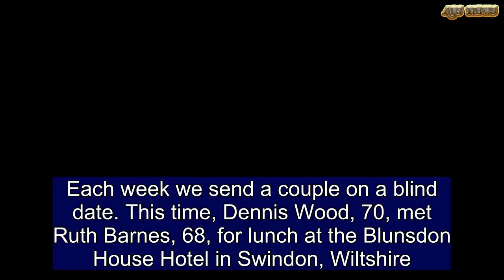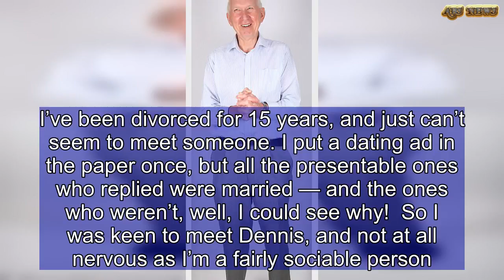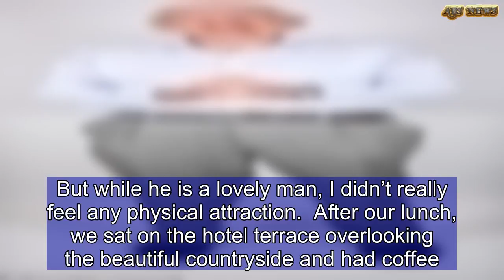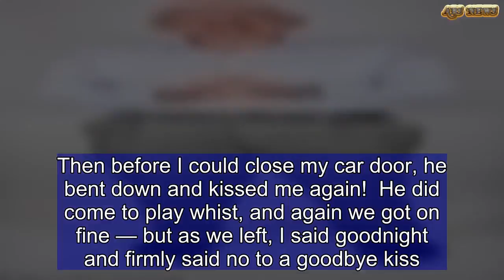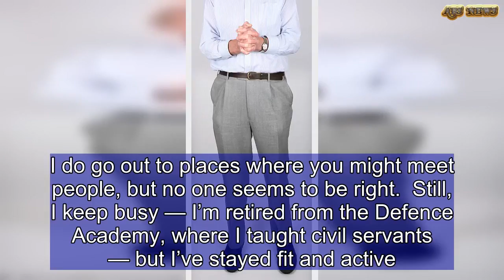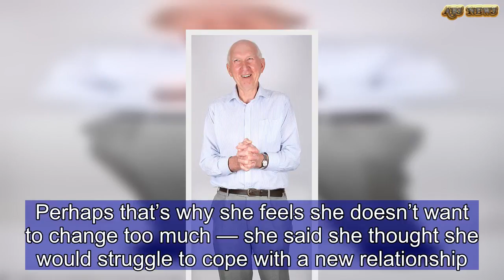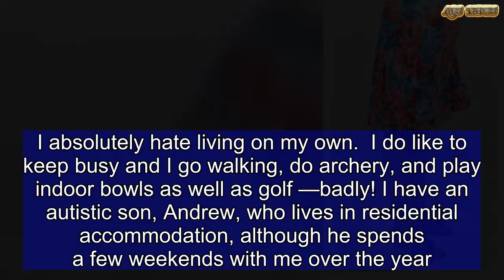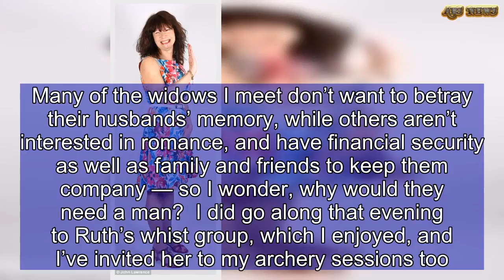Who'll find love on our blind date? | ABS US DAILY NEWS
Each week we send a couple on a blind date. This time, Dennis Wood, 70, met Ruth Barnes, 68, for lunch at the Blunsdon House Hotel in Swindon, Wiltshire.  Divorcee Ruth, of North Wiltshire, has two children and five grandchildren. Dennis is divorced with a son and lives in Swindon.  I’ve been divorced for 15 years, and just can’t seem to meet someone. I put a dating ad in the paper once, but all the presentable ones who replied were married — and the ones who weren’t, well, I could see why!  So I was keen to meet Dennis, and not at all nervous as I’m a fairly sociable person.  Dennis was waiting for me inside the restaurant, and greeted me with a kiss on the cheek. I noticed right away that he was very tall and well-dressed. He was very friendly, too, and gave me some chocolates, which was a lovely gesture.  We chatted away like old friends, talking about our various hobbies.  Dennis enjoys cooking so I was asking his advice about things to make. I chatted a little about my family, although I was sad to hear he doesn’t really have any himself or anyone close to him. So, I invited him to play whist with my regular group later that evening, which he came along to.  But while he is a lovely man, I didn’t really feel any physical attraction.  After our lunch, we sat on the hotel terrace overlooking the beautiful countryside and had coffee. But it became clear that Dennis was interested in more than friendship.  Several times he told me I was stuck in a rut and needed to change my ideas about dating. I tried not to give this much thought, but he kept touching my arm, which I wasn’t too pleased about.  Then he walked me back to my car and half-way across the carpark, grabbed me in a bear hug and gave me a kiss.  I didn’t say anything — and it wasn’t intimidating or anything like that — but I felt it was far too much, too soon. Then before I could close my car door, he bent down and kissed me again!  He did come to play whist, and again we got on fine — but as we left, I said goodnight and firmly said no to a goodbye kiss. I’d be happy for Dennis to come along to whist again and to be friends, as I enjoyed his company.  But I was taken aback that he didn’t wait to find out if I liked him before kissing me. He was just a bit too enthusiastic.  It’s a shame, because although I have many male friends, I don’t have someone to call my own —and would love that.  I was married for 35 years, and have been single for 15. I’ve had two relationships in that time, but nothing serious. I don’t do online dating, and so have muddled along, hoping someone will turn up. I do go out to places where you might meet people, but no one seems to be right.  Still, I keep busy — I’m retired from the Defence Academy, where I taught civil servants — but I’ve stayed fit and active.  I have a lot of interests, such as travel, gardening, reading, whist and Scrabble. I also have a son and daughter and five grandchildren, and I hel